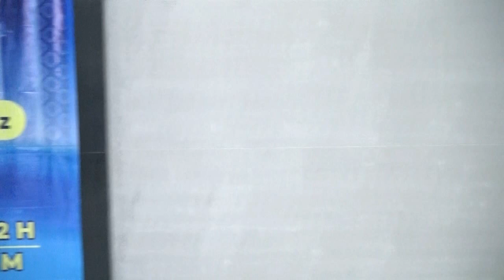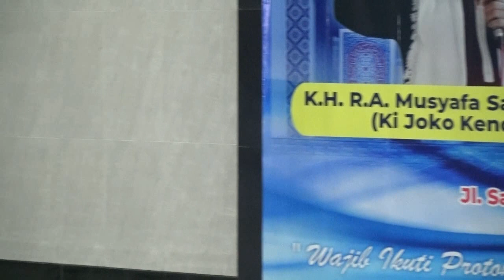DRS KH AMDJAD AL HAFIDZ BSC MPd | MEMBACA 7X AL ASMAA HUSNA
MASJID AL HUSNA JL.SATRIO WIBOWO I TLOGOSARI , SEMARANG, 20 MARET 2021